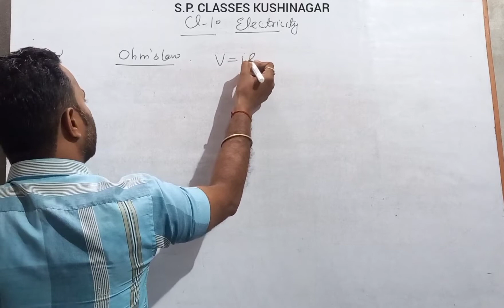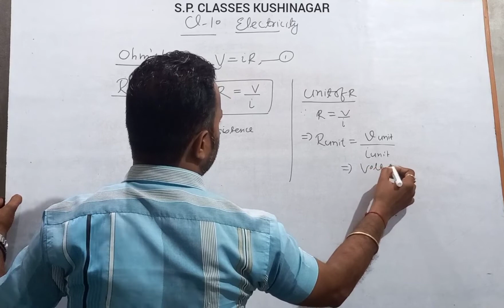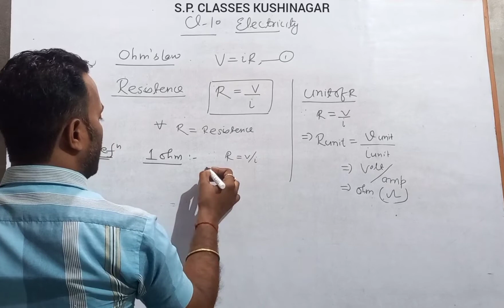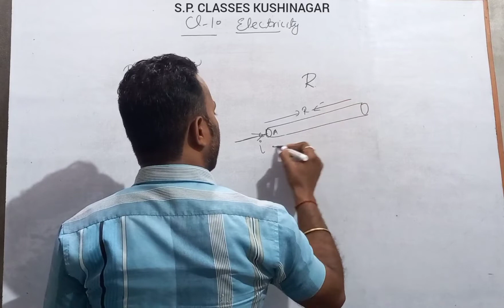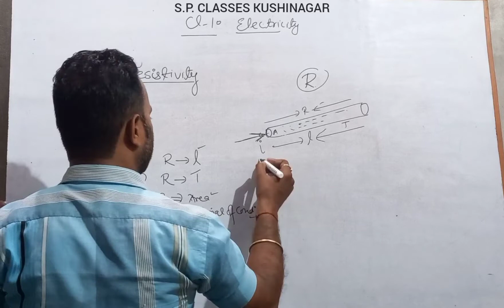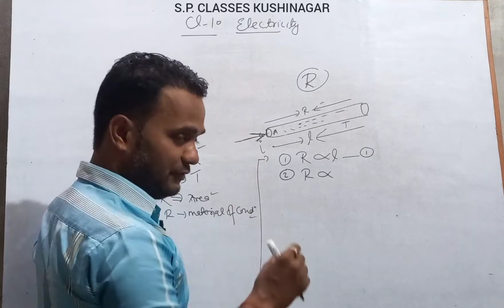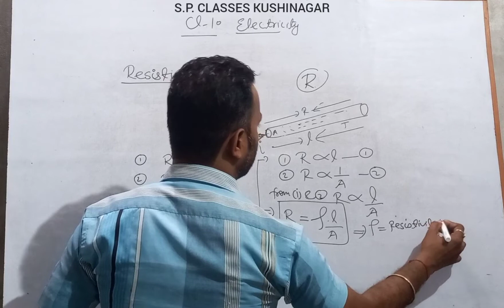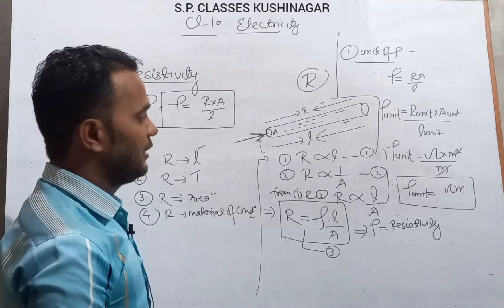class10th electricity revision part 2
resistance#and resistivity and its units#
and factors at which resistance is depend